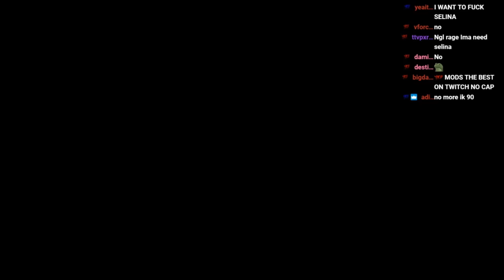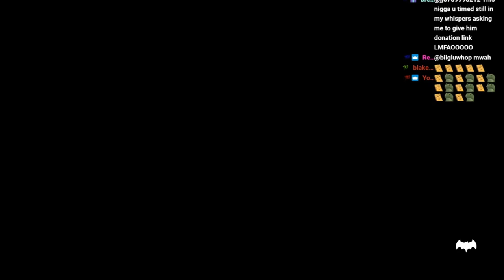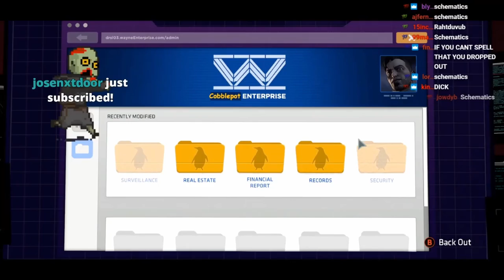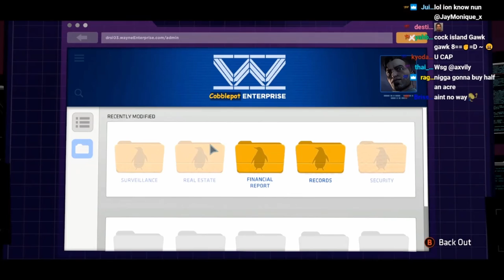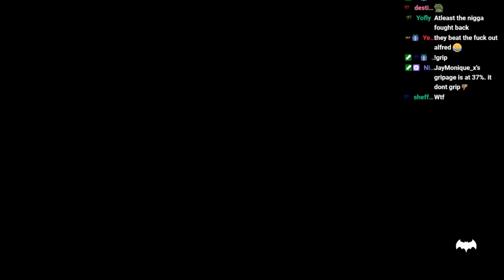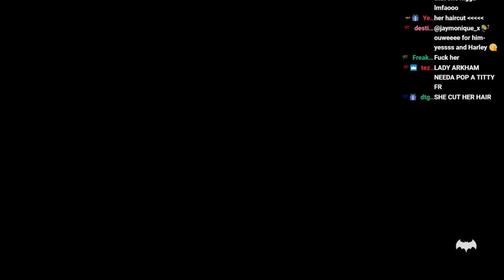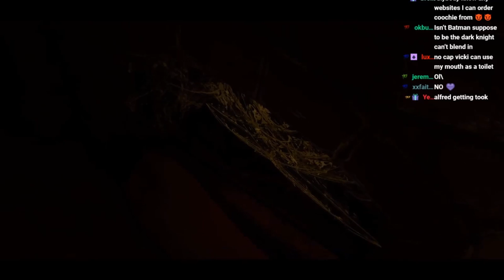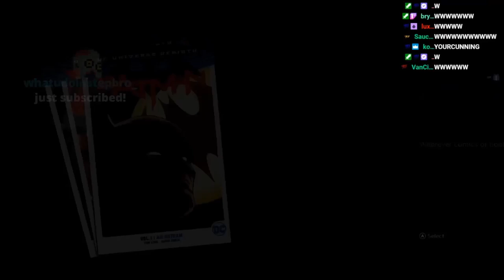[Season Finale] YourRAGE Plays Batman: The Telltale Series | Ep. 5